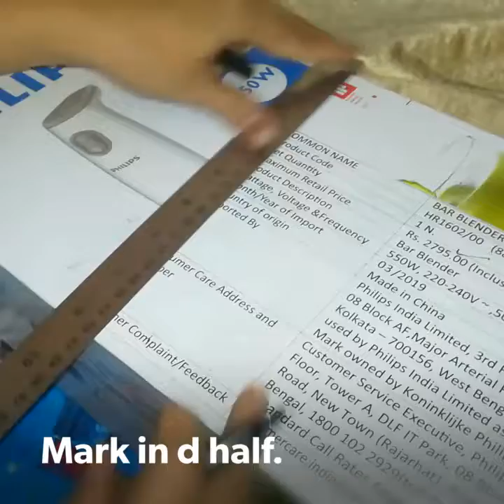Cardboard box का इस्तेमाल कैसे करे//cardboard box से बनाए काम की चीज़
Welcome to Deepa's Creativity.